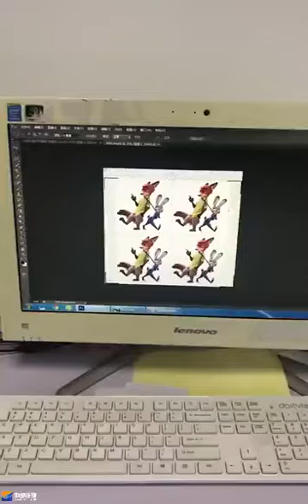label cutter machine - fullcolor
cut any photo shape